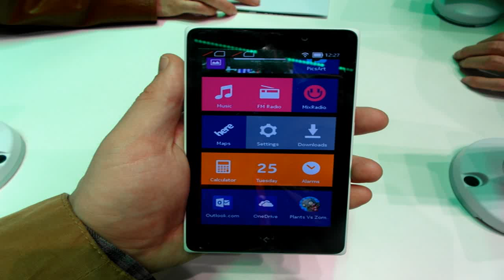iPhone 6 And 6 Plus | Hands On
Apple's new iPhones are now a known quantity, but perhaps you haven't yet had a chance to get a more intimate look at them. We had opportunity to try them ou